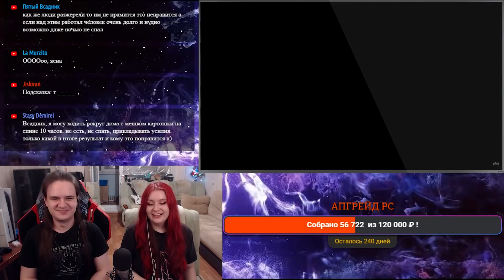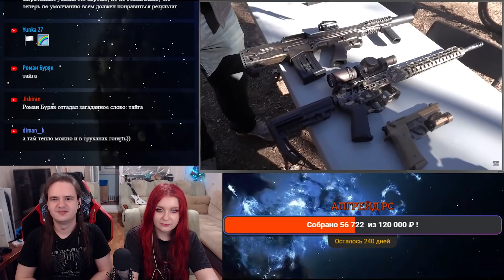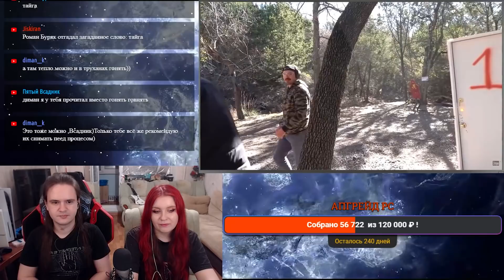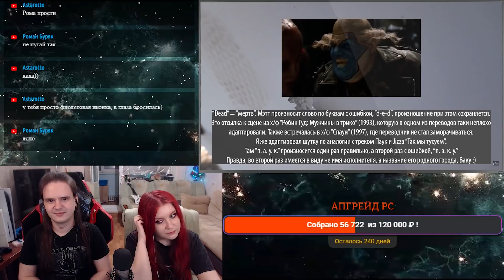РЕАКЦИЯ НА Как полицейские отстреливают дверные замки? | Разрушительное ранчо | Перевод Zёбры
Реакция на Как полицейские отстреливают дверные замки? | Разрушительное ранчо | Перевод @zyobr.